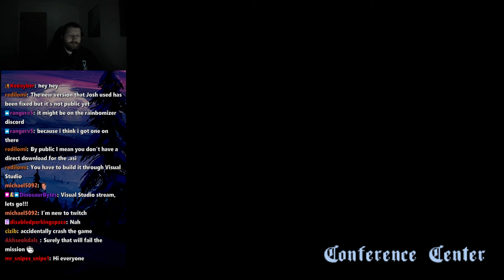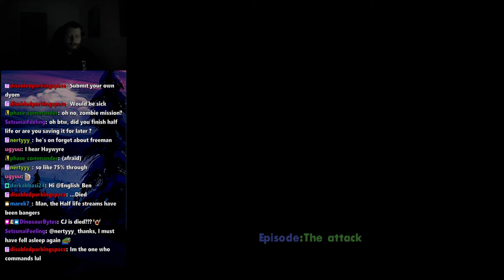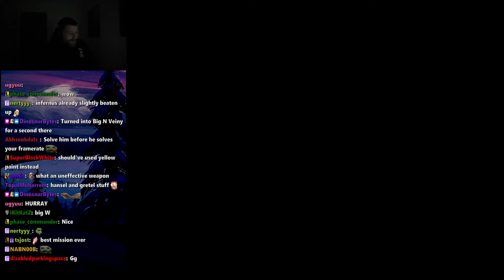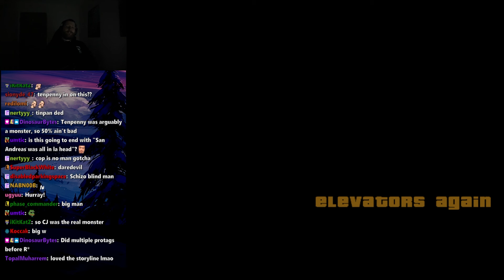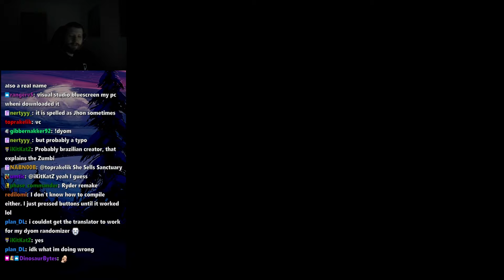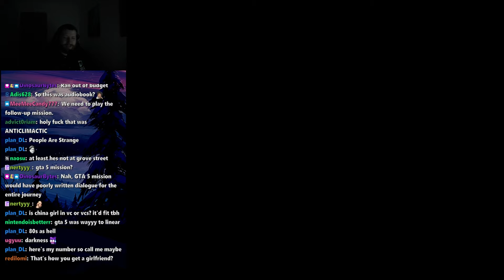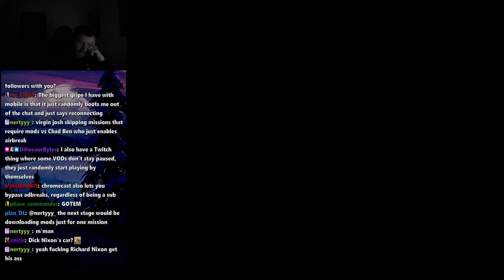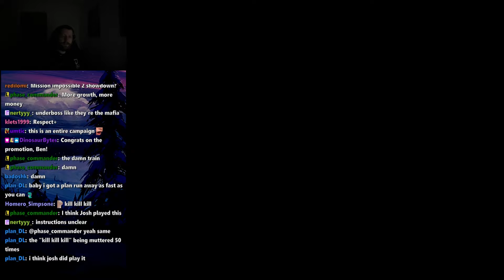Doomsday - GTA San Andreas DYOM - Episode 6